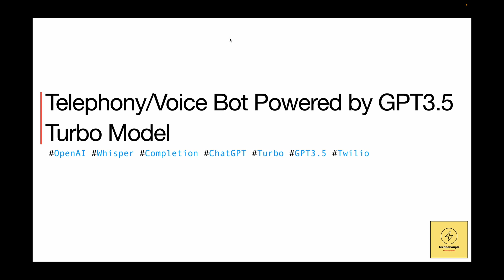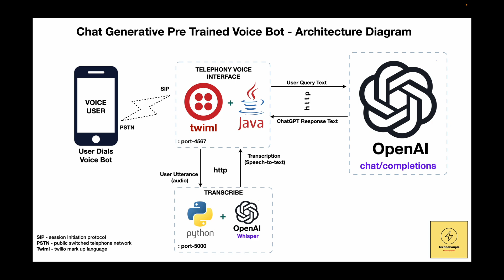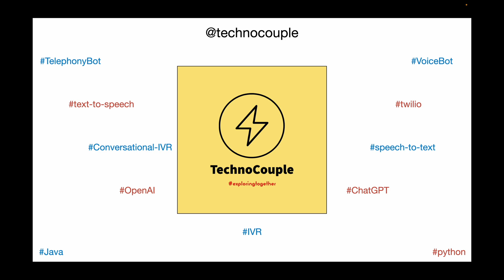Telephony/Voice Bot using new ChatGPT API (Powered by GPT3.5 Turbo Model, Whisper, Twilio)-2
Most awaiting ChatGPT api is here! We built a simple integration with Twilio voice platform. The Telephony bot a.k.a. voice bot using new ChatGPT API released by OpenAI on March 1st 2023.
This voice bot is implemented using Twilio telephony platform and uses Generative AI powered by OpenAI's chat/completions API to drive the response.
Prerequisites:

. Twilio account - sign up if you don’t have
. Twilio phone number with inbound voice capabilities - this will be the  number assigned to telephony application
. OpenAI Account - sign up if you don’t have
. Java, Python installed on your local
. ngrok - utility which allows our voice application running on our local to the public internet

Software Modules used:

. Java 11
. Python 3+
. Twilio Java SDK
. Spark Framework
. APIs - OpenAI Completion, OpenAI Whisper
. Text-to-speech - Amazon Polly